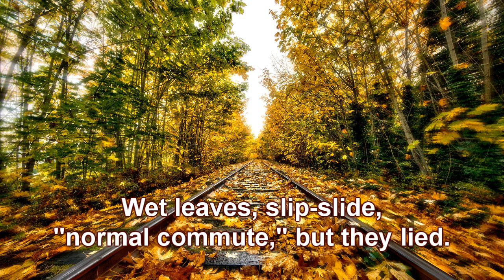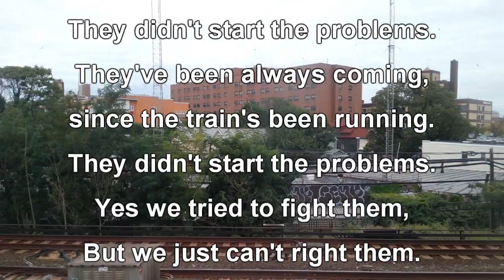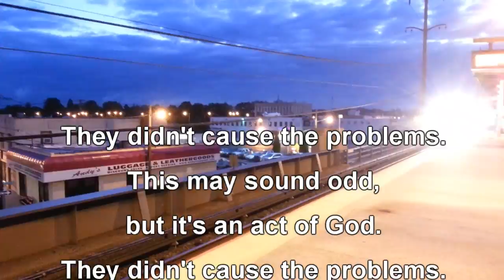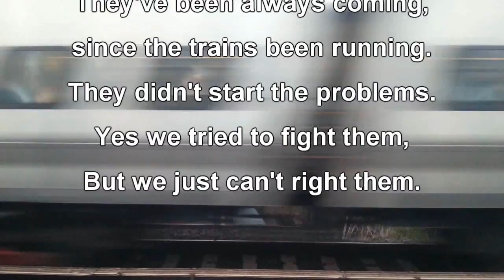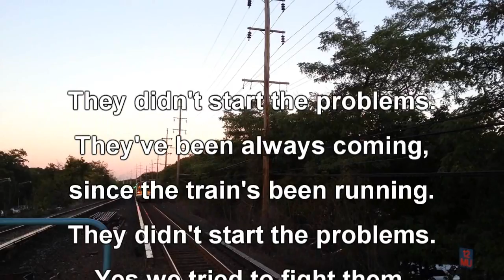They Didn't Start the Problems (Ode to the LIRR)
A song dedicated to the Long Island Railroad
Words by A Cohen
Sung by S Dworkin